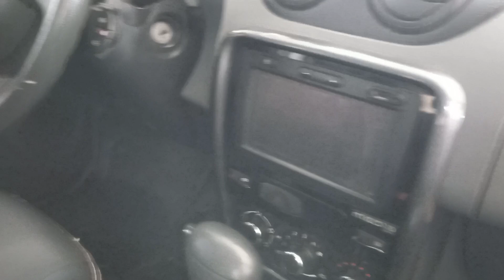Daster 13/14 completa 51.000.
Daster completa valor 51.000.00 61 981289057